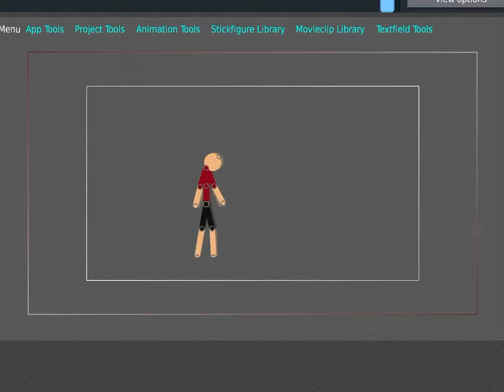Stick node animation